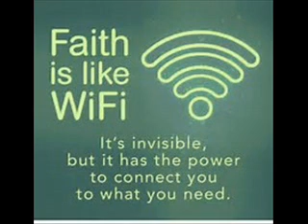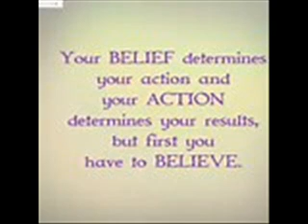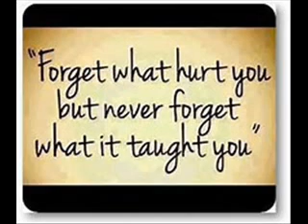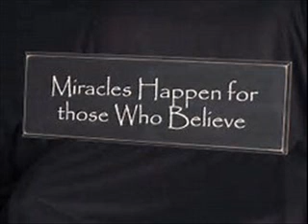Diva Thoughts - Faith music Jairus Daigle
Faith
I HAVE FAITH ENOUGH, STRENGTH ENOUGH, AND LOVE ENOUGH
There is peace in knowing that I am following my perfect path. I may have ups and downs, but when I look at them all together, I realize that I am moving toward my highest good.

Even if I am experiencing a challenge, I don’t have to let it affect me on the inside. I have faith that, through Spirit within, I can handle anything that comes my way with grace and love.

I have everything I need—right here and now. All I need to do is turn within to tap in to my unlimited resources. The truth is that I am strong and capable. I let go of any concerns, relaxing in the awareness that everything in my life is in divine order. I have faith enough, strength enough, and love enough.